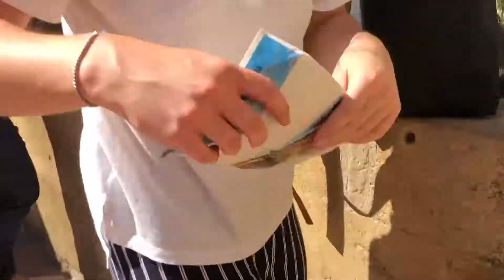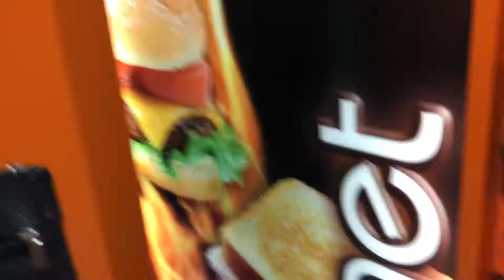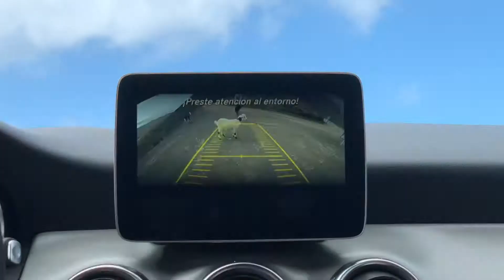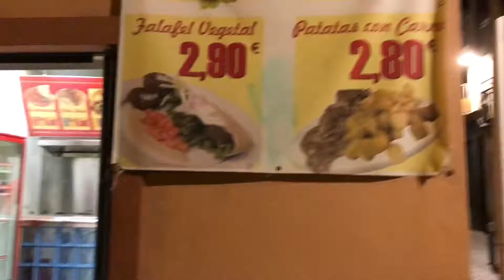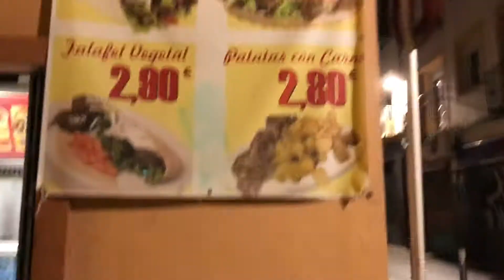Farewell España, farewell Sevilla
Ending my abroad vlog series with videos from the trips I took towards the second half of the semester! Sevilla was incredible, and I included some interesting/funny experiences in this video that you won't want to miss!